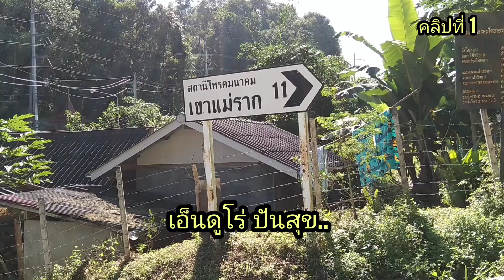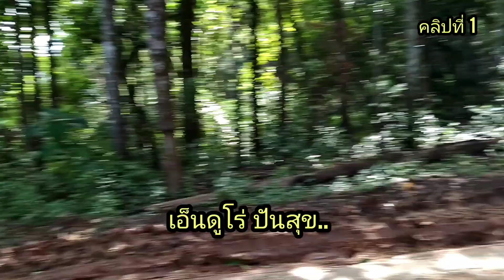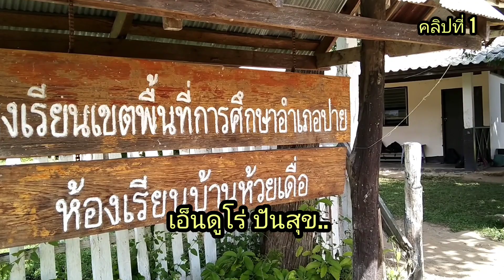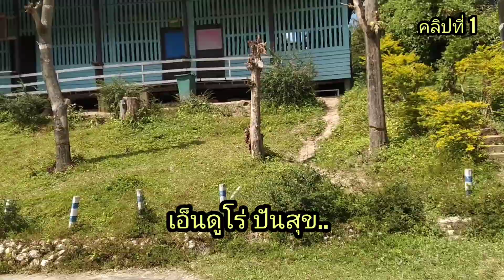แจกขนม น้องๆ ต้อม กระ ชายดำ